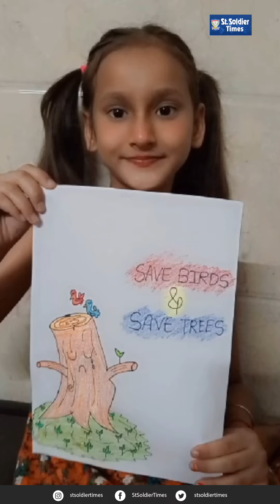SSDPS, New Model House Organised Drawing activity on No Tobacco Day & Save Nature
Available on